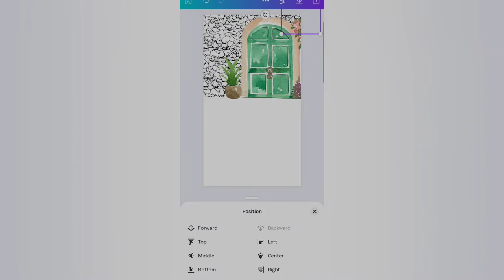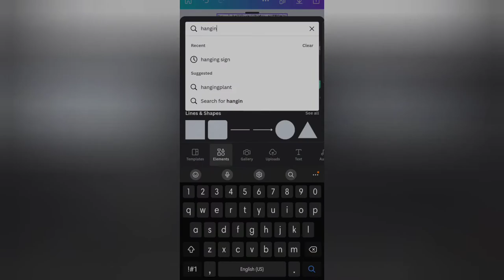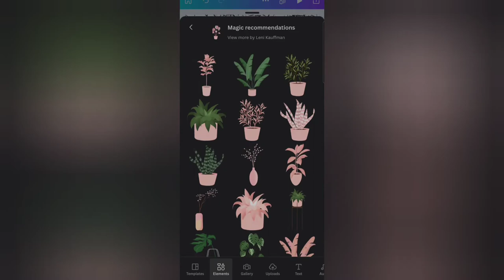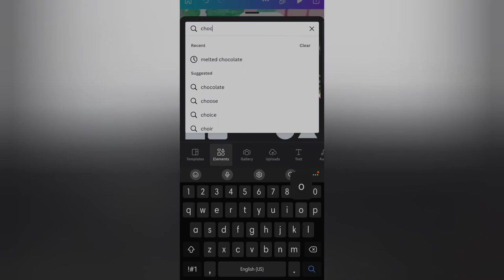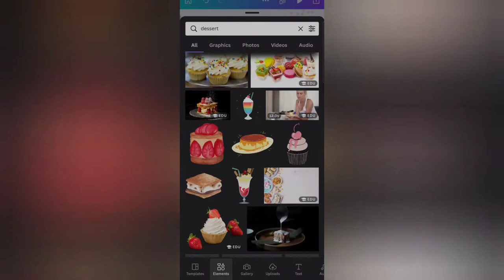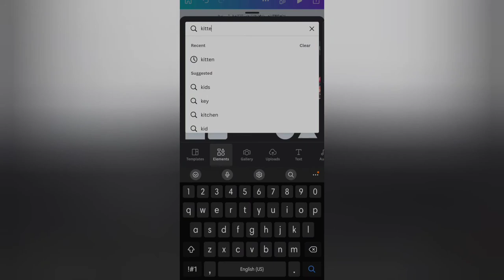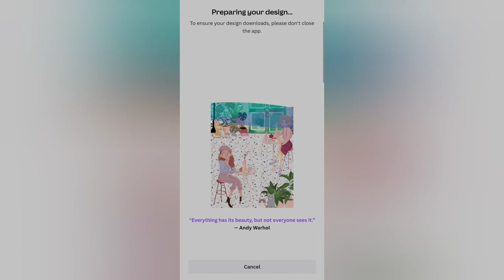Canva Tutorial: How Easy! To create this cute cafe scenery from scratch (without design template)